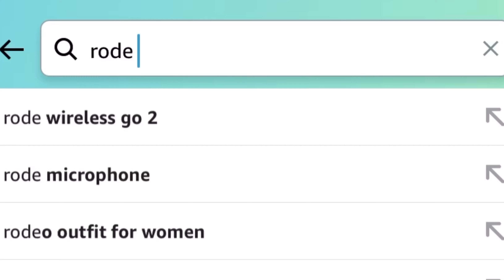Camera Gear to Take Hiking and/or Backpacking - My Setup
Do you want to start taking photos or even videos on your next hiking trip? There are tons of options out there, and it can get intimidating for a beginner.  I like to carry camera gear that is very versatile and compact yet can get me a good quality shot while providing great video. Below is the camera gear I use on my hiking adventures.
Camera Gear
iPhone 11
Canon sx740
Canon T2i
Canon 15mm Lens
Manfrotto Tripod
Manfrotto Pixi
iPhone Holder
Rode Video Micro
TRRS to TRS Cable
iPhone Dongel